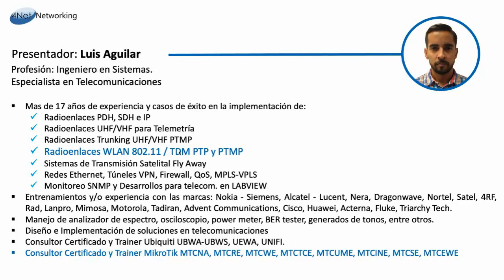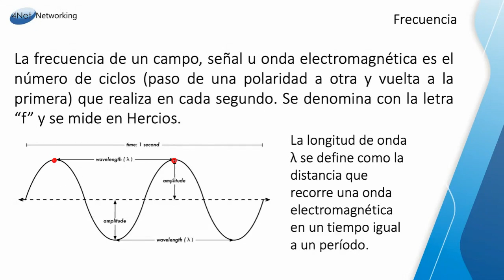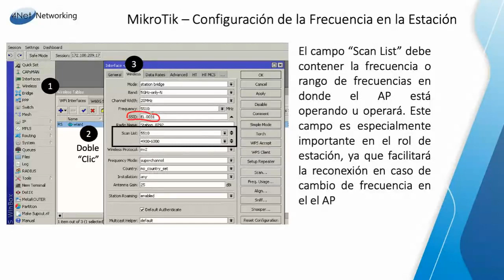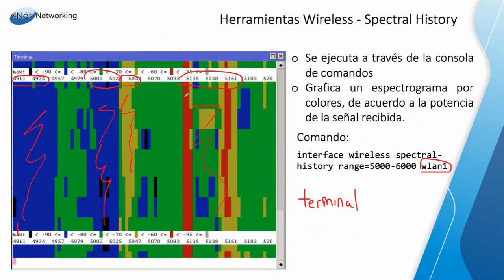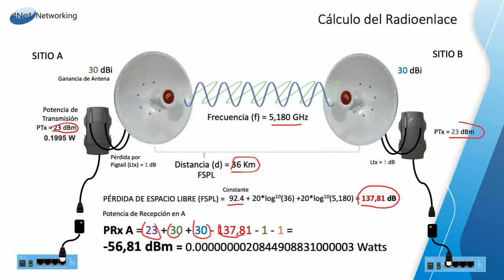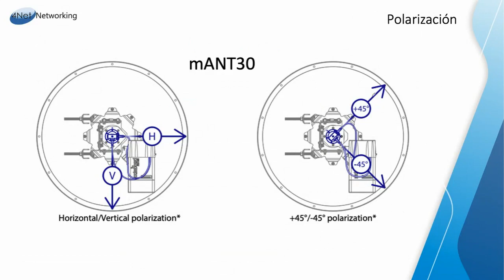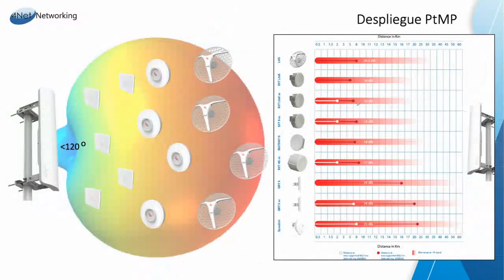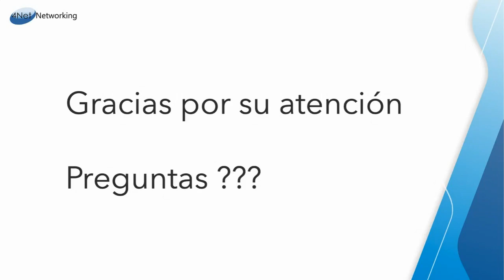Webinar Mikrotik, Soluciones para Wisp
Webinar Mikrotik, Febrero 2022.
4Net Networking
Miami FL